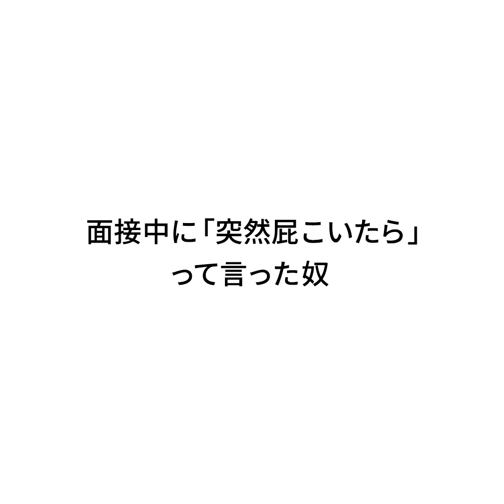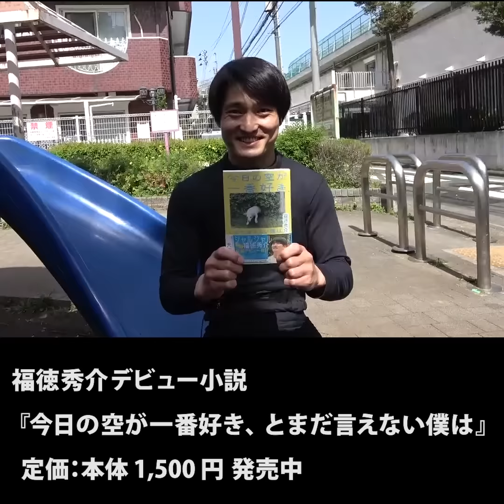『面接中に「突然屁こいたら」って言った奴』ジャルジャルのネタのタネ【JARUJARUTOWER】